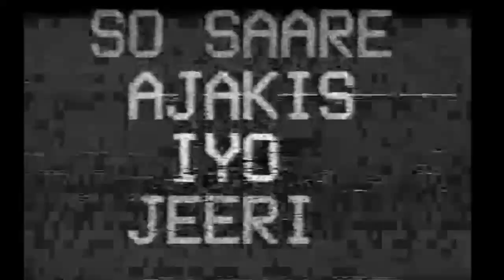MAXAAD IS MOODAY QAYBTII 1AAD